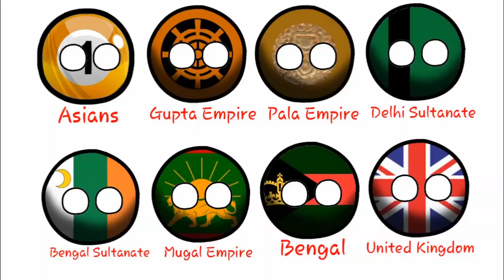History Of Bangladesh - CountryBalls animation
The history of Bengal is intertwined with the history of the broader Indian subcontinent and the surrounding regions of South Asia and Southeast Asia. It includes modern-day Bangladesh and the Indian states of West Bengal, Tripura and Assam's Barak Valley, located in the eastern part of the Indian subcontinent, at the apex of the Bay of Bengal and dominated by the fertile Ganges delta. The advancement of civilization in Bengal dates back four millennia.[1] The region was known to the ancient Greeks and Romans as Gangaridai. The Ganges and the Brahmaputra rivers act as a geographic marker of the region, but also connects the region to the broader Indian subcontinent.[2] Bengal, at times, has played an important role in the history of the Indian subcontinent.

The area's early history featured a succession of Indian empires, internal squabbling, and a tussle between Hinduism and Buddhism for dominance. Ancient Bengal was the site of several major Janapadas (kingdoms), while the earliest cities date back to the Vedic period. A thalassocracy and an entrepôt of the historic Silk Road,[2] Ancient Bengal established colonies on Indian Ocean islands and in Southeast Asia;[3] had strong trade links with Persia, Arabia and the Mediterranean that focused on its lucrative cotton muslin textiles.[4] The region was part of several ancient pan-Indian empires, including the Mauryans and Guptas. It was also a bastion of regional kingdoms. The citadel of Gauda served as capital of the Gauda Kingdom, the Buddhist Pala Empire (eighth to 11th century) and Hindu Sena Empire (11th–12th century). This era saw the development of Bengali language, script, literature, music, art and architecture.

From the 13th century onward, the region was controlled by the Bengal Sultanate, Hindu Rajas (kings),[5] and Baro-Bhuyan landlords. During the Medieval and Early Modern periods, Bengal was home to several medieval Hindu principalities, including the Koch Kingdom, Kingdom of Mallabhum, Kingdom of Bhurshut and Kingdom of Tripura; the realm of powerful Hindu Rajas notably Pratapaditya and Raja Sitaram Ray. In the late 16th and early 17th centuries, Isa Khan, a Muslim Rajput chief, who led the Baro Bhuiyans (twelve landlords), dominated the Bengal delta.[6] Afterwards, the region came under the suzerainty of the Mughal Empire, as its wealthiest province. Under the Mughals, Bengal Subah generated 50% of the empire's GDP and 12% of the world's GDP,[7] globally dominant in industries such as textile manufacturing and shipbuilding,[8][9][10] with the capital Dhaka having a population exceeding a million people.[7] The gradual decline of the Mughal Empire led to quasi-independent states under the Nawabs of Bengal, subsequent Maratha expeditions in Bengal, and finally the conquest by the British East India Company.

The British took control of the region from the late 18th century. The company consolidated their hold on the region following the Battle of Plassey in 1757 and Battle of Buxar in 1764 and by 1793 took complete control of the region. The plunder of Bengal directly contributed to the Industrial Revolution in Britain,[8][9][10][11] with the capital amassed from Bengal used to invest in British industries such as textile manufacture during the Industrial Revolution and greatly increase British wealth, while at the same time leading to deindustrialization and famines in Bengal.[8][9][10] Kolkata (or Calcutta) served for many years as the capital of British controlled territories in India. The early and prolonged exposure to British administration resulted in the expansion of Western education, culminating in development of science, institutional education, and social reforms in the region, including what became known as the Bengali renaissance. A hotbed of the Indian independence movement through the early 20th century, Bengal was divided during India's independence in 1947 along religious lines into two separate entities: West Bengal—a state of India—and East Bengal—a part of the newly created Dominion of Pakistan that later became the independent nation of Bangladesh in 1971.